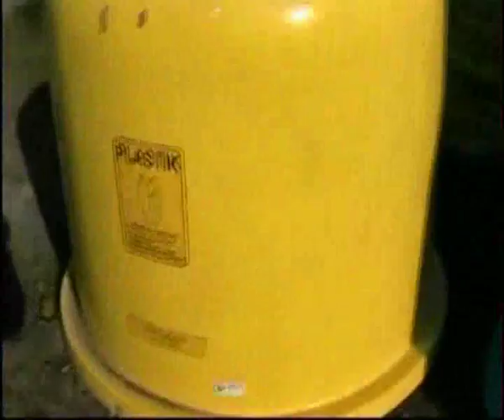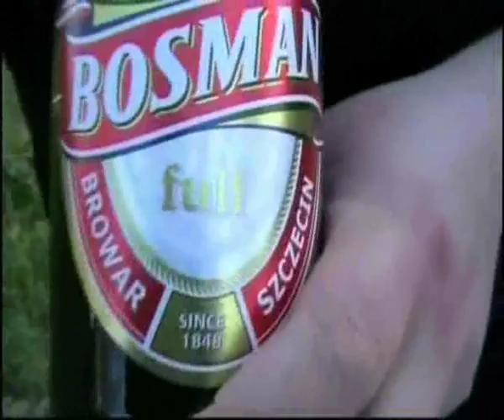Хойна,мы помним тебя!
Хойна,бывший гарнизон ВВС СГВ.
Видеоматериал 2008 года от Б.Акселя